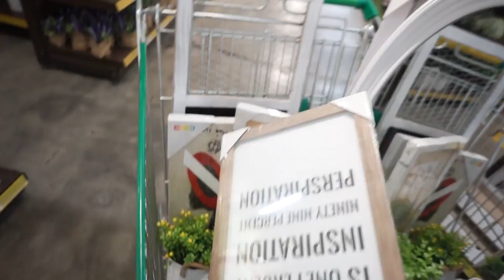Dorm Condo Makeover // 17 sqm Tiny Apartment // by Elle Uy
We did a dorm makeover for this 17sqm tiny condo unit for a brother and sister. Medyo challenging sha because of the small size and configuration but I think we made it work. ;) Hope you enjoy!

CREDIT:
Background music
--Buddy / Smile / Hey / Little Ideas